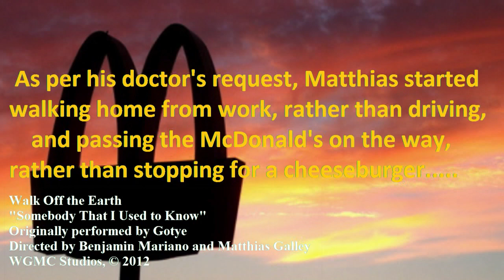Ben and Matthias' Final Video Project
We do not claim rights to this material. But it IS awesome.